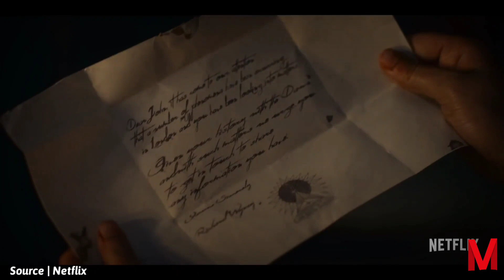The Irregulars Review in Tamil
Mr Comics Tamil is the go-to source for the movies, TV shows and video games we all love. We're addicted to all things comics and movies, but we're not afraid to binge watch some reality TV when the mood strikes. Whether it's revealing Easter eggs and secrets hidden in your favorite films, exposing movie mistakes, highlighting the best deleted scenes, or uncovering the truth about reality TV's strangest stars, Mr Comics Tamil has endless entertainment for the discerning YouTube viewer.